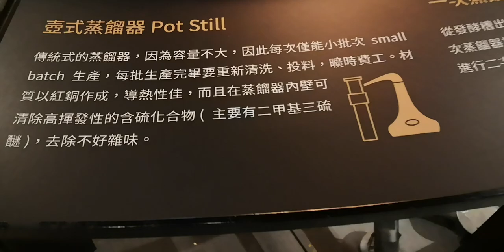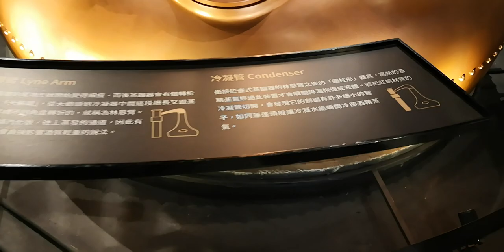澎湖【Pier3三號港】Whiskey 101 體驗館 ①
Pier3三號港 ,澎湖最大的免稅商店,提供全球旅客如同精品百貨般的購物享受,匯集國際知名精品、美妝香氛及潮流品牌,讓旅客輕鬆追隨時尚魅力的腳步！結合特色餐飲、Whiskey 101 體驗館、星探索極限運動場、in89 豪華影城等休閒娛樂設施,為到訪澎湖的旅客開啟精彩豐富的旅程。
Whiskey 101 體驗館🔻
Whiskey 101 體驗館,全球旅客到訪三號港不容錯過的地方！帶你重新認識威士忌及品酩體驗,感受威士忌的獨特魅力！

入口牆面由世界各地知名酒廠的橡木桶所砌成,透過橡木桶的由來、製桶的工藝及類型,訴說了各種橡木桶對於酒液產生的影響及發展出的風味,是釀造威士忌不可或缺的一環。館內設有聞香區可以體驗由不同橡木桶釀造的威士忌風味,像是果香、辛香、煙燻等時而輕盈、時而複雜的各式氣味。

Whiskey 101 體驗館打造超過3米5高的蒸餾器及各項威士忌製程所使用的器具,體驗威士忌如何從一顆大麥的麥芽,經過發芽、磨碎、發酵、蒸餾、陳年淬煉出珍貴的生命之水。走進威士忌收藏區,展出多款麥卡倫、格蘭利威、大摩、格蘭花格、詩貝、皇家禮炮等珍稀酒款,有如威士忌的名人堂,絕對讓您嘆為觀止,並有專業人員為您導覽解說。逛累了可以在酒吧品飲各產區的威士忌,帶您用舌尖環遊世界！

Go Star Challenge 星探索
GO STAR是全臺最大的室內極限體能挑戰空間共575坪。也是澎湖第一座非機械動力的休閒運動場,
遊玩者必須體力與腦力並用,以順利通過各種挑戰。這裡還特設了ＲＦＩＤ的追蹤功能,
所有遊戲設備都是經過館方嚴選,專程從歐洲引進的設施組合,設計炫眼奪目、富含遊樂趣味性。

澎湖群島🔻
亦稱澎湖列島,是位於臺灣海峽上的一組群島,東距臺灣本島約50公里,西離中國大陸約140公里,由97個大小島嶼組成,總面積約為128平方公里,全境均隸屬中華民國臺灣省澎湖縣管轄,為中華民國實際管轄區域第一大離島群。16世紀時葡萄牙殖民者來到東方,發現澎湖海域魚產豐富,在島上住著許多漁民,因此稱呼澎湖為漁翁島（Pescadores）。澎湖群島多漁港,夜間萬點漁火流動,忽明忽滅,與水中映射之星斗互相煇映,1953年臺灣省政府將「澎湖漁火」選定作為臺灣八景之一。[1]觀光遊憩是現今澎湖群島的重要產業之一,中華民國交通部觀光局也在1995年於澎湖群島設立「澎湖國家風景區」。

自然景觀
玄武岩
蒔裡海水浴場（蒔裡沙灘）
太武山
龍門鼓浪
青螺沙嘴濕地
虎頭山
菓葉日出
山水沙灘
風櫃洞
通樑古榕
桶盤玄武岩石柱
西嶼牛心山
天台山
蛇頭山
七美望夫石
奎壁山遊憩區
小門鯨魚洞
牛母坪
小臺灣
古蹟廟宇
澎湖天后宮
萬軍井
媽宮古城
篤行十村
順承門
施公祠
中央街
澎湖觀音亭
二崁陳宅
中社古厝
七美人塚
西嶼西臺
西嶼東臺
四眼井
文澳城隍廟
媽宮城隍廟
第一賓館
漁翁島燈塔
文石書院（後改建為孔廟）
公園
隆貴公園
林投公園
火燒坪公園
公共設施
澎湖開拓館
生活博物館
澎湖水族館
濱海公路
小門地質館
竹灣螃蟹博物館
澎湖酒廠
澎湖遊客中心
菊苑
西嶼燈塔
七美嶼燈塔
望安綠蠵龜觀光保育中心
地景景觀
澎湖石滬
澎湖菜宅
海灘
山水沙灘
隘門沙灘
林投沙灘
尖山海灘
烏泥沙灘
裡正角沙灘
龍門後灣沙灘
菓葉沙灘
奎壁山遊憩區
青螺海灘
城前沙灘
講美沙灘
鎮海沙灘
吉貝沙尾
後寮沙灘
後螺海灘
橫礁沙灘
後灣沙灘
網垵海灘(大池角海灘)
池西沙灘
赤馬沙灘
內垵遊憩區
戶頭角沙灘
網垵口沙灘
大瀨仔沙灘
長瀨仔沙灘
西安水庫沙灘
天台山沙灘
澎湖特產
植物
稜角絲瓜
嘉寶瓜
仙人掌
天人菊
馬鞍藤
風茹草
海產

澎湖海鮮🔻
海鱺
玳瑁石斑
丁香魚
鞍帶石斑
𩵚魠魚
特色美食
甜點類
黑糖糕
冬瓜糕
冰心糕
海苔酥
花生酥
仙人掌冰
海產類
小管
金瓜米粉
蛤蜊炒絲瓜
海菜魚丸湯